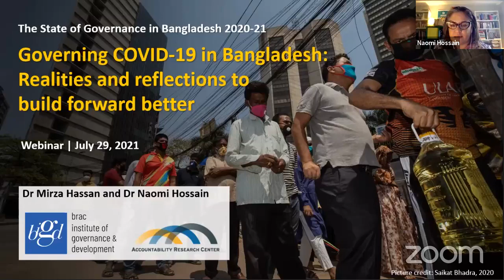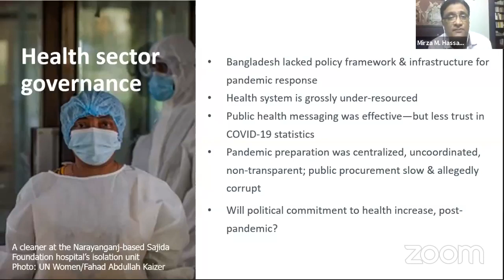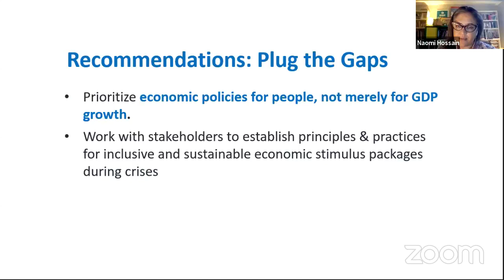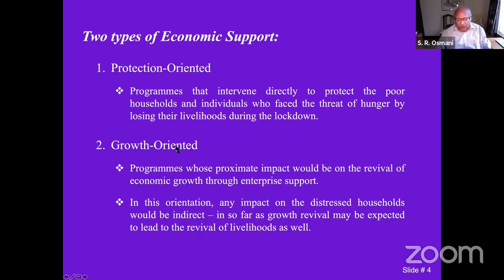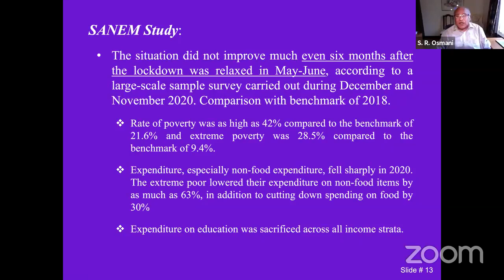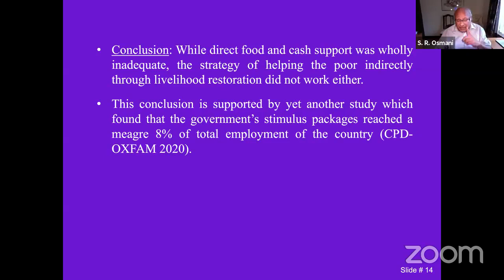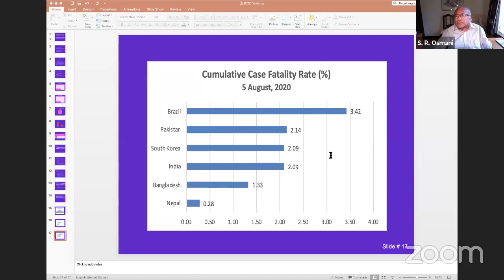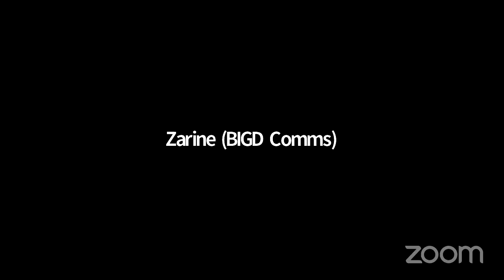State of Governance in Bangladesh 2020-21: Managing the COVID-19 Pandemic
COVID-19 is a global shock, but its impact has been particularly profound in countries like Bangladesh. A weak public health system, precarious economic state of the majority of citizens, combined with a growing but still under-developed social security system, have meant that the pandemic has presented a stark "life vs livelihood" challenge for policymakers. How the crisis was governed closely shapes both the health and the livelihood outcomes for the Bangladeshi people.

The 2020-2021 State of Governance in Bangladesh Report, one of BIGD’s flagship publications, aims to assess the COVID-19 governance in Bangladesh during the first year of the pandemic—analyzing how the government responded to the crisis and why, identifying the challenges, and based on the analysis, providing constructive recommendations at policy and programmatic levels.

The report was presented by Dr Mirza M. Hassan, Senior Research Fellow and Head of Governance and Politics Cluster, BIGD; Dr Naomi Hossain, Research Professor, Accountability Research Center, American University; and Professor S. R. Osmani, Professor of Developmental Economics, Ulster University.

Dr Rounaq Jahan, Distinguished Fellow, Centre for Policy Dialogue (CPD); Dr Morseda Chowdhury, Director, Health, Nutrition and Population, BRAC; Dr Binayak Sen, Director General, Bangladesh Institute of Development Studies; Dr Mohammad Abdur Razzaque, Chairman, RAPID and Research Director, Policy Research Institute; and Kalpona Akter, Executive Director, Bangladesh Center for Worker Solidarity (BCWS) were present as our distinguished discussants. Professor Rehman Sobhan, Chairman, Centre for Policy Dialogue (CPD), was present as the Honorable Chair. The discussion was moderated by Dr Imran Matin, Executive Director, BIGD.